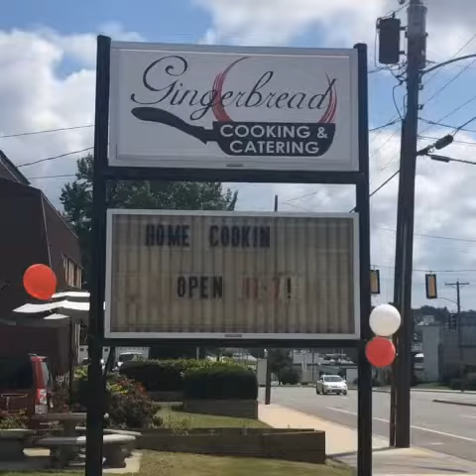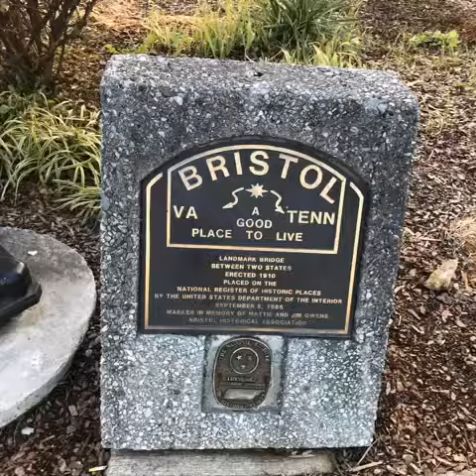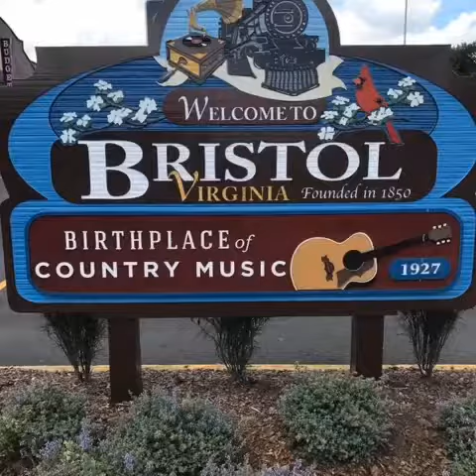Wellcome Race Fans Food City Race Night return Downtown Bristol Va Tn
The night race started Date August 17/19 Time 7:30 Pm 🕢 Track At Bristol
151 Speedway Blvd
Bristol, Tennessee 37620